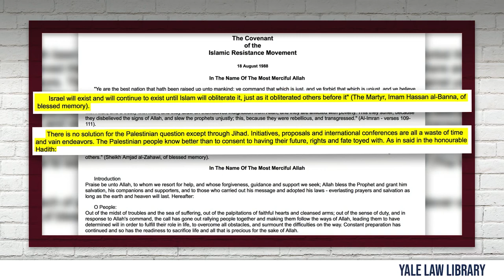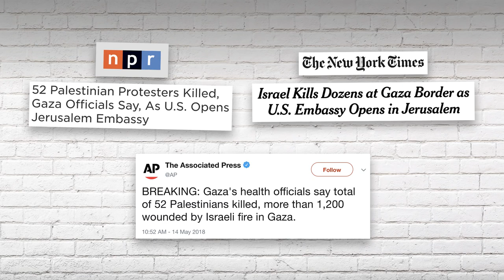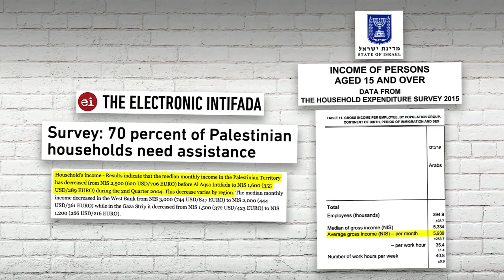JERUSALEM EMBASSY Why Trump’s Right & Palestine Deserves NOTHING! Louder With Crowder